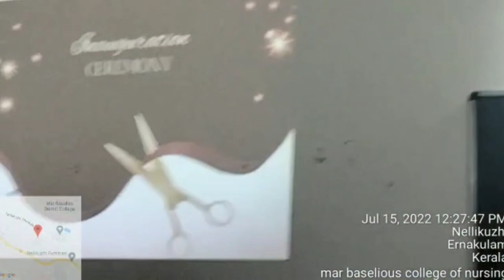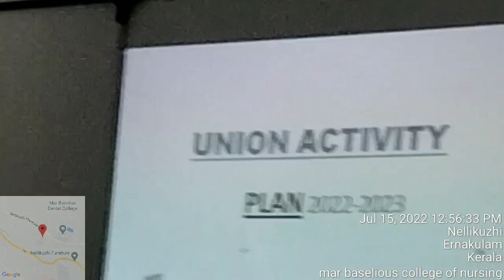College union inauguration 2022 MBCN kothamangalam